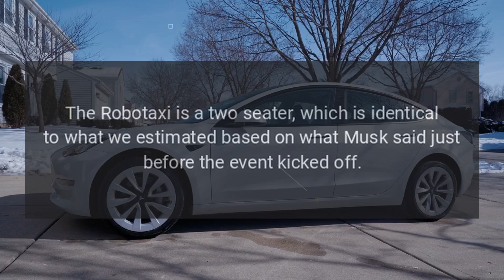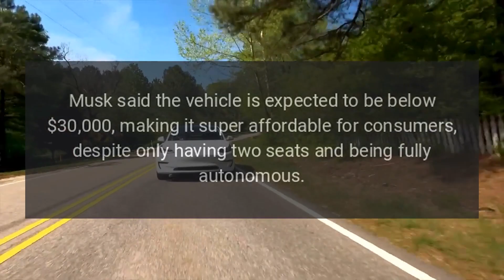FIRST LOOK: Tesla Cybercab Robotaxi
The Tesla Robotaxi is officially here after the all-electric automaker unveiled its self-driving vehicle platform in Los Angeles on October 10.